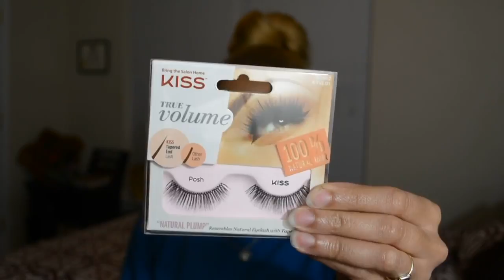GRWM: Night Out ft KISS Lashes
My first GRWM (Get Ready With Me)!!

I recently went out & wanted to share how I created my look for the night using KISS True Volume Lashes in the style "Posh".
Yes, I'm still team natural!! My hair is still straight from a Dominican Blow out but here's how I got those va-va-va voom curls!

**I AM NOT A MAKEUP ARTIST**

I received the KISS Lashes & Strip Lash adhesive complimentary for testing purposes from Influenster